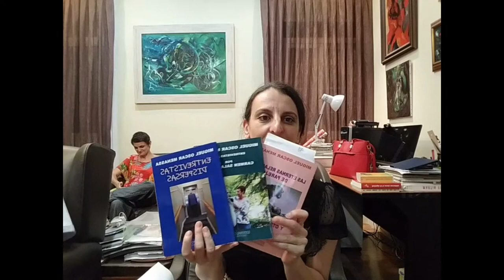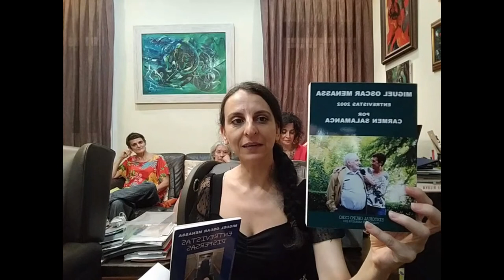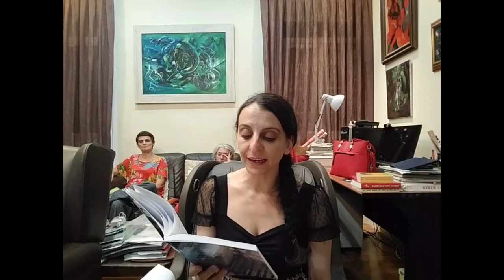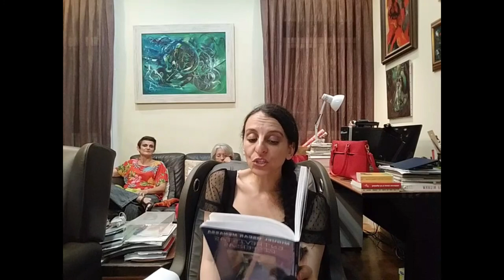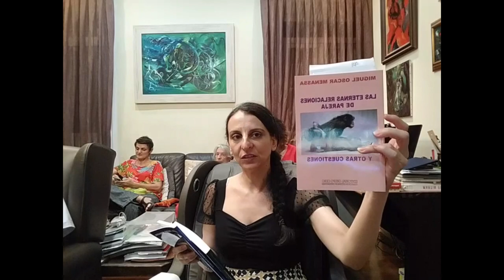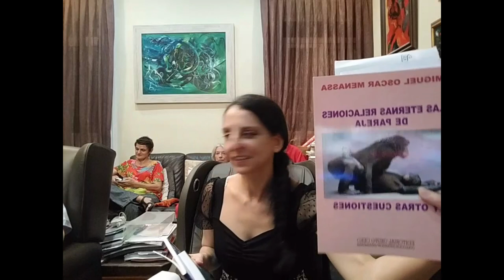30. Miguel Oscar Menassa. Obra Total. Lectura de la obra completa del poeta y psicoanalista M.O.M.